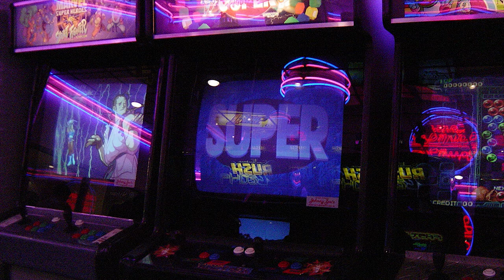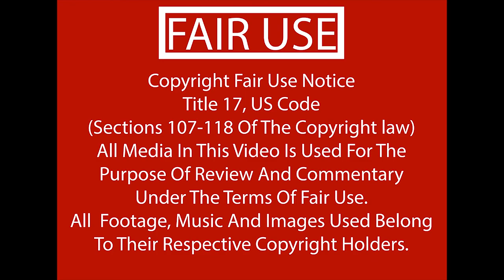My favorite Arcade Games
As an 80's Kid I loved the arcade. The arcades were a great place to gather, socialize and just be a gamer. Over the years I developed a fondness for some of the machines. Here are a few of my favorites.